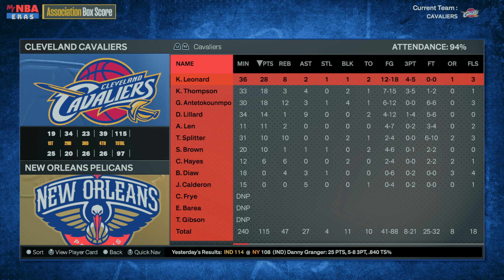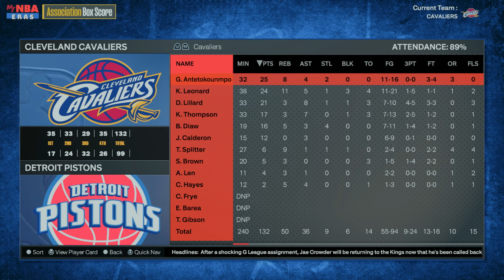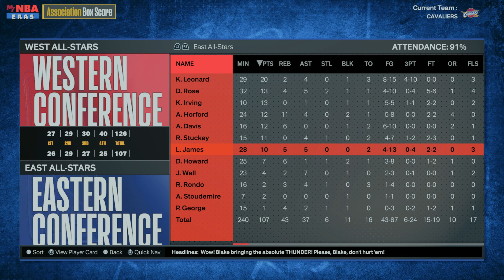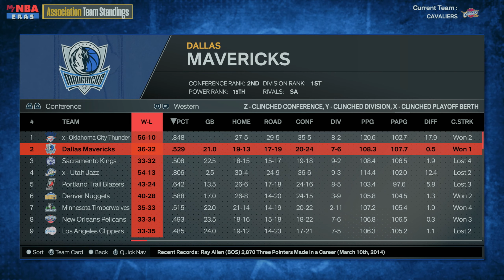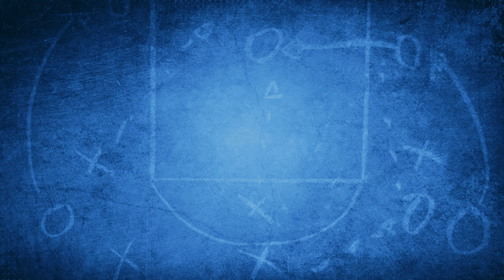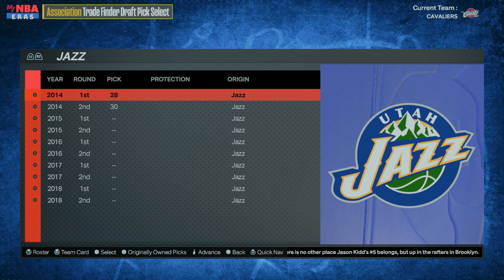Pora na play-offs! | NBA2K24 PL MyNBA Cleveland Cavaliers [#4]